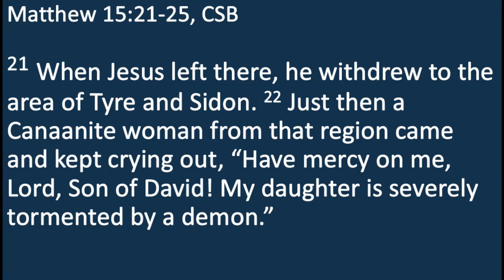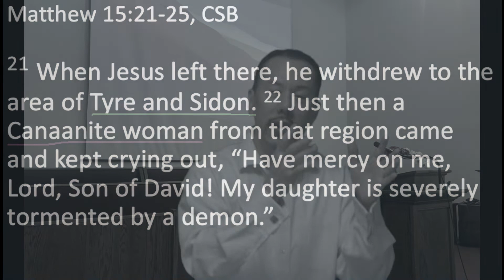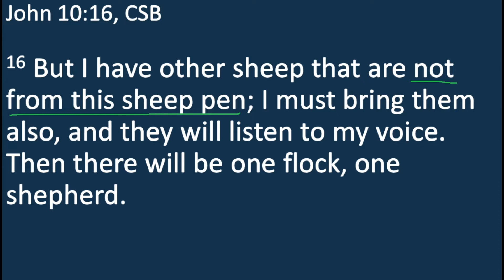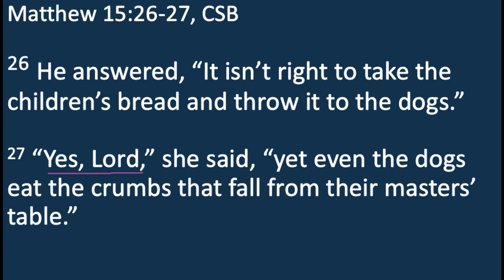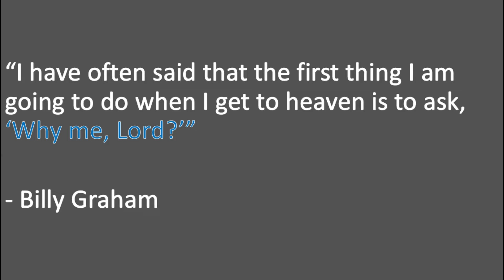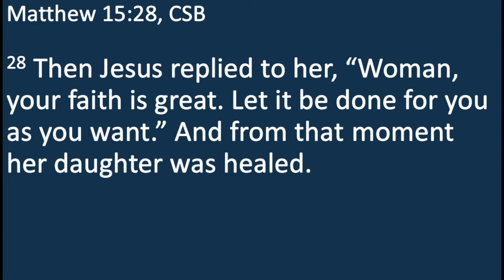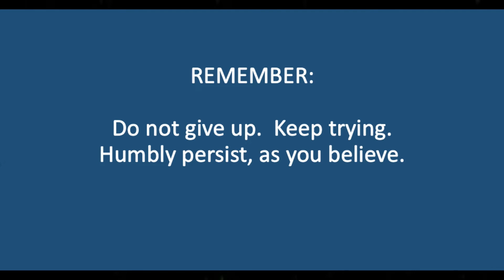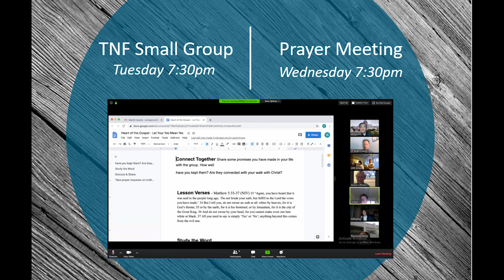A Great Faith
Message: A Great Faith